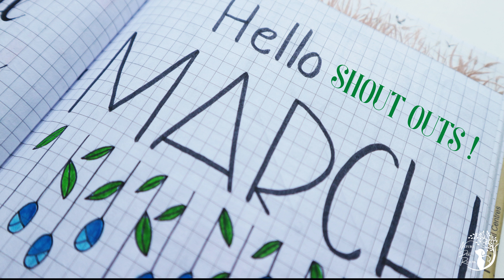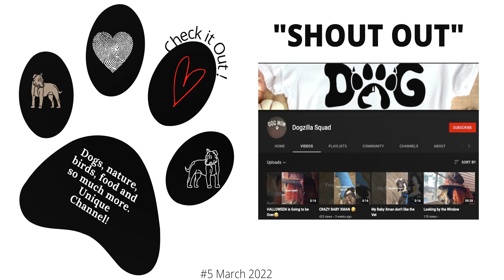Nature Dog Realms | Shout Outs for March 2022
Shout Out time!!! We got some really Awesome Channels to share today. Hope everyone enjoys and finds some new YouTube furfriends:-)

Canva